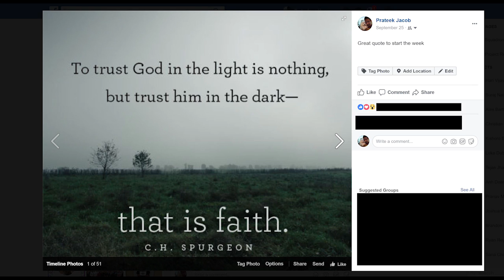The End of the Tunnel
The full story of my near-death experience.Rated E for Everyone!